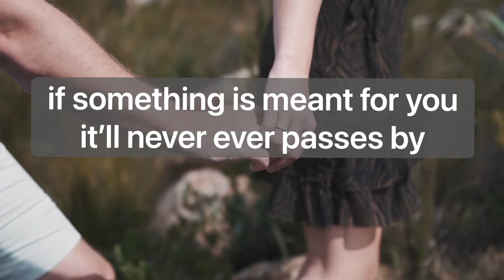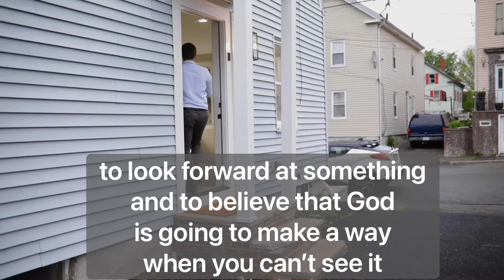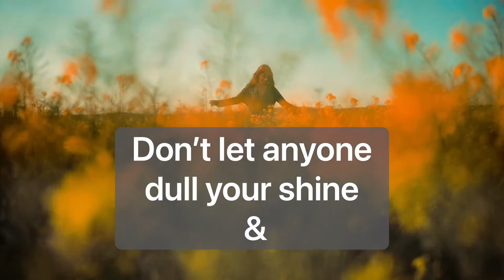This message has been trying to reach you!💌📲 Please Listen. This is your Season. Claim it!🎁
This channel is here to send you positive and uplift your mindsets.